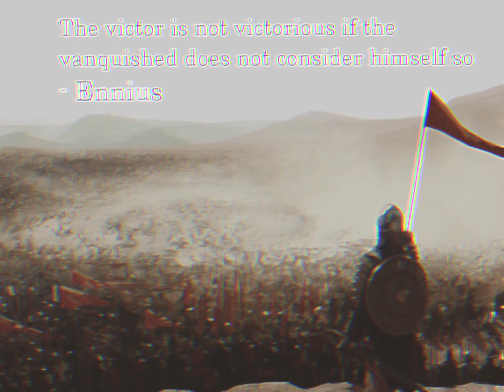Who Said We Were Defeated?